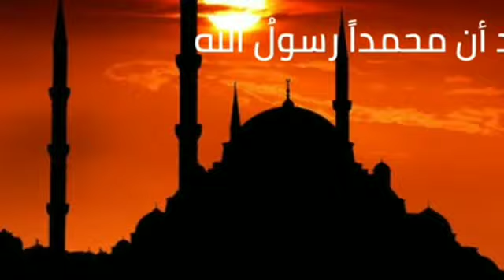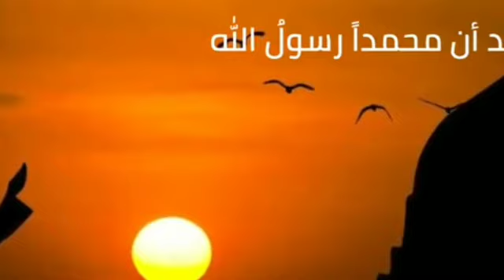طريقتي في الصلاة